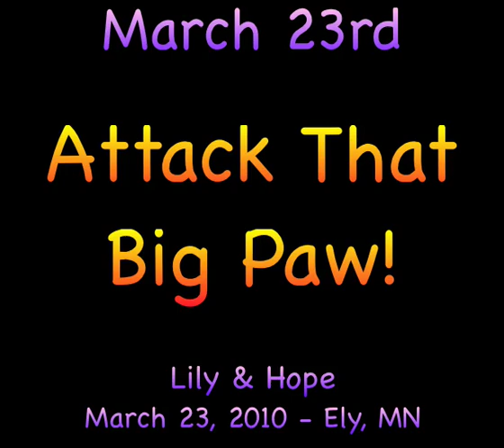March 23, 2010 (Special - Attack the Paw) - Lily the Black Bear and her cub Hope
Video editing and comments by Linda Gibson (a fan).

Lily is a wild Black Bear who at 3 years old had her first cub on Friday, January 22, 2010.

March 23, 2010 - Hope is not wanting to sleep so she attacks her Mom's paw instead. Chomping.

A viewing from February 3rd showed the cub rolling on her back. Researchers studied that clip and felt 90% sure that it was a girl...until the cub proved them wrong, they said.

A viewing from February 20th gave them even more confirmation that she is a she. Their update at Bear.org explains how they determined this.

Female bears stay in the area for life, whereas males move away in 1 to 2 years. The researchers will be able to continue their studies on this little cub if their analysis is correct.

Cubs are born hairless and weigh only 1/2 to 1 lb at birth. This cub will stay with it's mother for about 17 months, hibernating with her next winter.

A long-term study of black bear ecology and behavior is being conducted by the Wildlife Research Institute near Ely, Minnesota, less than 30 miles from the Canadian border.

On January 8th, a PixController video camera was installed in Lily's den by trusted researchers. The incredible show of trust by Lily is demonstrated in the cam installation video At night, passive infrared light allows us to watch Lily 24/7 without disturbing her.

Thousands of people watch Lily as she labored and gave birth and the numbers grow as more people learn of this rare insight into the life of the amazing black bear.

Visit the Bear Center's website to watch the live cam feed.

to help with this incredible research program.